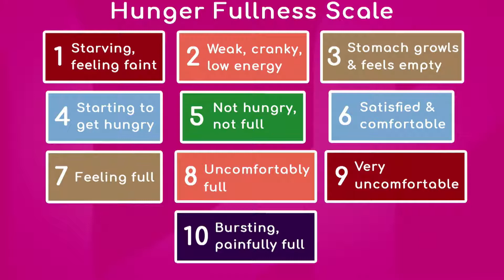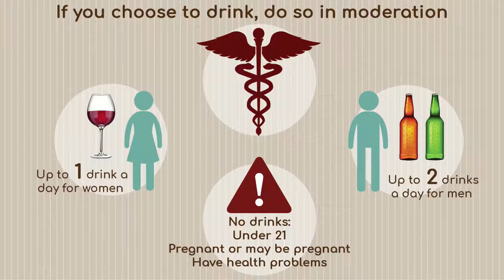The Hunger Fullness Scale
The Hunger Fullness Scale is a rule which helps people to rate their hunger on it. Lucette Talamas, Registered Dietitian at Baptist Health South Florida, explains how this scale helps people, what each number on that scale means, and also talks about alcohol consumption.